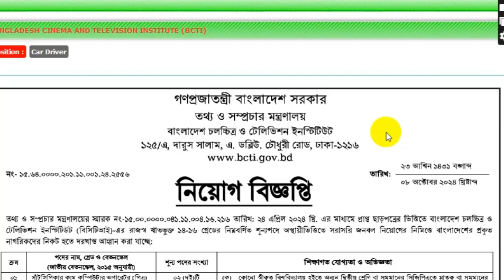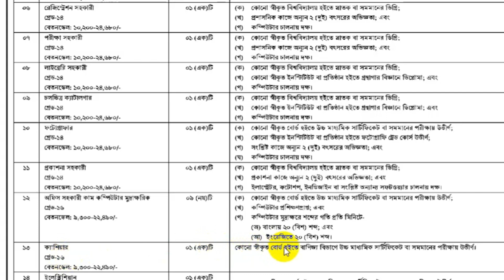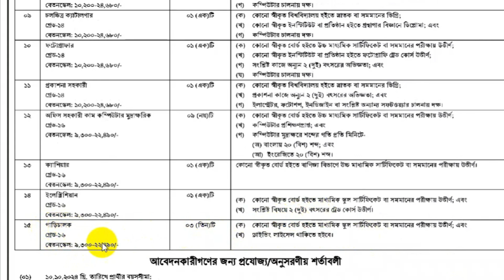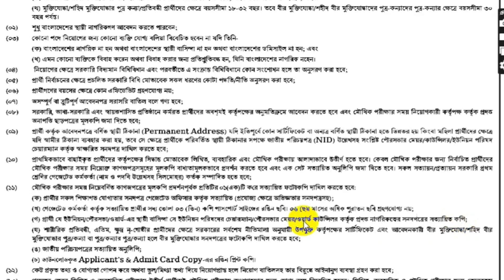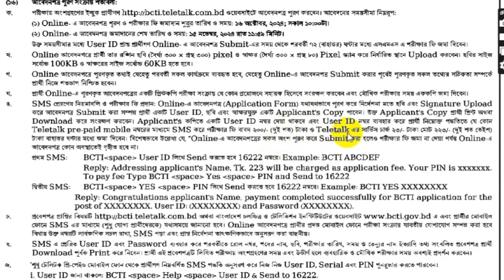তথ্য ও সমাপ্রচার মন্ত্রনালয় নিয়োগ 2024 || BCTI Job Circular 2024 || Govt Job Circular 2024